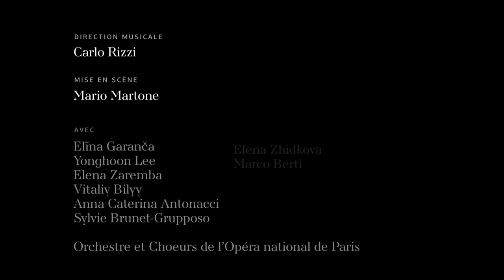2016Cavalleria rusticana Trailer -Yonghoon Lee테너이용훈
Du 30 novembre au 23 décembre 2016 à l'Opéra Bastille.

C’est avec la mise en scène de Cavalleria rusticana/Sancta Susanna que Mario Martone fait ses débuts à l’Opéra national de Paris. Une association inattendue proposée par le réalisateur italien qui couple le drame de Mascagni, traditionnellement associé à Pagliacci, avec Sancta Susanna de Paul Hindemith. Deux œuvres contrastées où les personnages luttent, tiraillés entre le poids de la morale et celui du désir. Cet abandon, cette exaltation des sens entrelacée avec le sacré signe l’interprétation scénique de Martone.

Opéra Bastille - from 30 November to 23 December 2016
[A캐스팅]
Santuzza :  Elīna Garanča
Turiddu :  Yonghoon Lee
(용훈리는 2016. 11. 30 ~  12. 15 / 6회 공연)
공연은 12. 23일까지 계속되는데 뒷부분 3회는 B캐스팅 다른 가수가 합니다.
더블캐스팅의 경우 간혹 가수의 건강 상태에 따라 날짜가 변동되는 경우도 있을 수 있겠죠. .^^
2016년 파리 국립오페라의 카발레리아 루스티카나는 뉴프로덕션입니다. 2015년 라스칼라에서 같은 프로덕션의 공연이 있었다는가봐요.
이번 공연에서는 2015년 메트로폴리탄오페라 '카르멘'에서 호흡을 맞췄던 세계최고의 압도적 메조소프라노 가랑차여사가 다시 한 번 용훈리와 함께 합니다.
산투차를 하기에는 가랑차의 미모가 쓸데 없이 너무 우월하다는 생각이 들기도 합니다. (싼투차는 아름다운 롤라에게 투리두를 뺏기는 역할인데 말이죠. 좀 퉁퉁한 배우가 어울릴지도모르겠습니다만...)사실 가랑차가 누구한테 애인 뺏기고 시어머니한테 가서 울고불고할 사람이냐구요. 뺏었으면 뺏었지. 하하.
아~~ 그러거나 말거나. 이거저거 다 떠나서 저는 울 용훈오빠 가랑차언니랑 하는거 너무 너무 좋습니다. 왜냐하면 가랑차는 어마어마한 인지도의 메조소프라노이면서 매우 드물게 용훈리보다 나이가 어린 용훈리 상대역이기 때문이죠.
너무 거물급들만 같이 하다보니 울 용훈리는 이모같은 50대 소프라노들 너무 많이 만나서, 저는 이번에 젊은 가랑차 언니 좋습니다. 76년생이지 싶어요. 용훈리 73년생^^
보이쉬하고 쉬크한 매력의 강렬한 메조소프라노 가랑차가 카발레리아 루스티카나에서는 순수한 시골 아가씨로 변모 하려나요. ^^
파리국립오페라는 세계5대 오페라극장 중 하나인 최고의 극장이죠